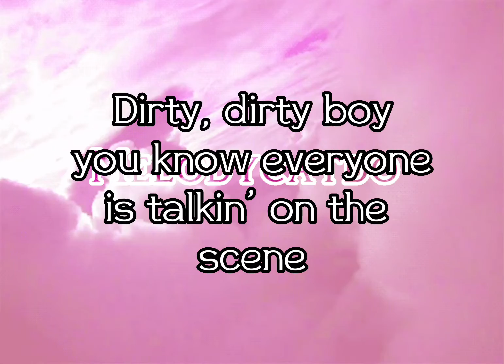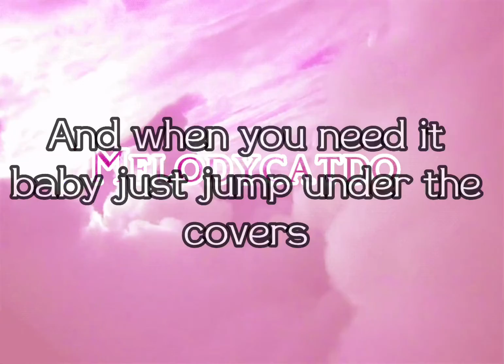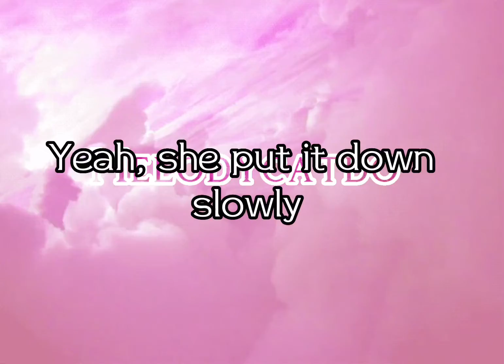Unholy Sam Smith ft, Kim Petras (Lyrics)